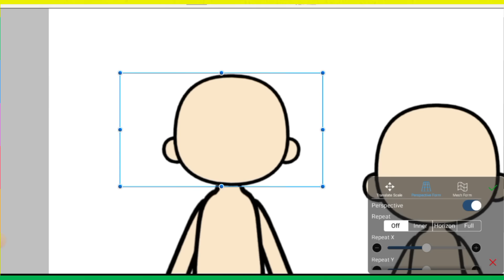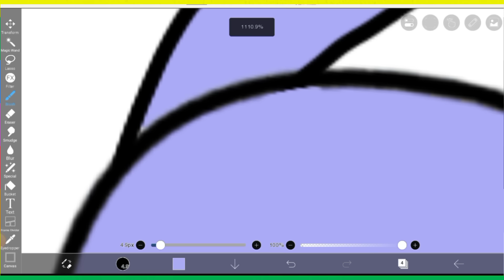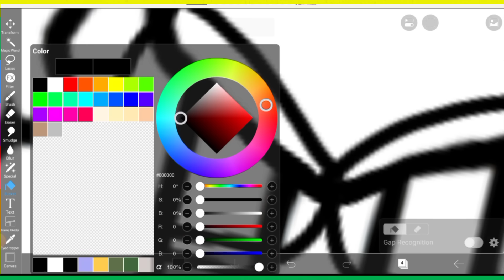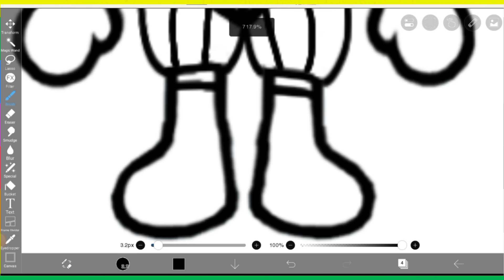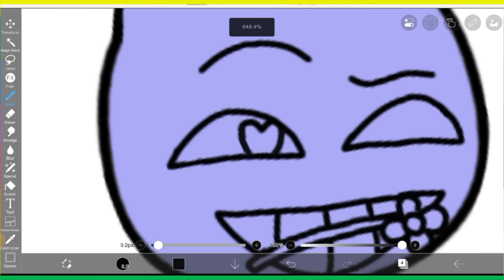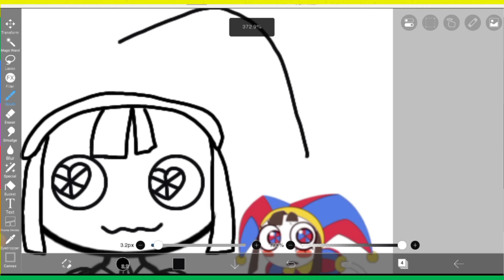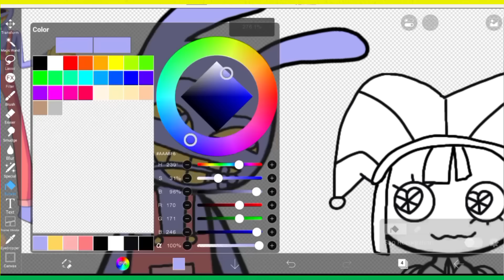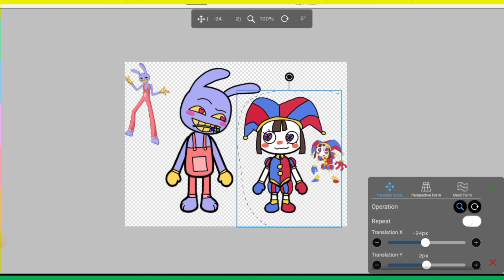The Amazing Digital Circus in Toca Life World | Pomni vs Jax | Drawing Love Couples |Toca Boca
In this video, we are drawing Love Couples | The Amazing Digital Circus